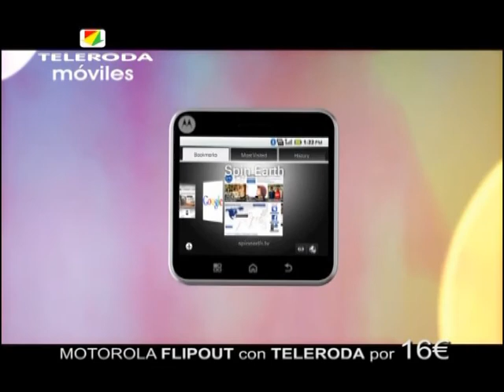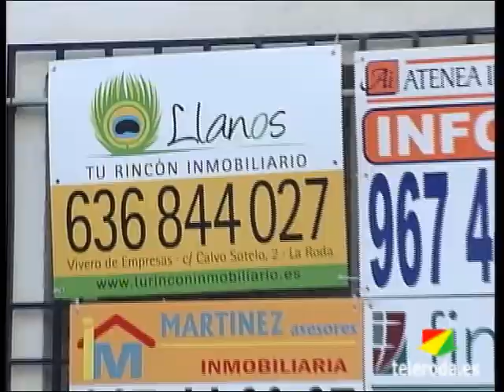Resumen Semanal del 2 al 8 de Enero de 2012